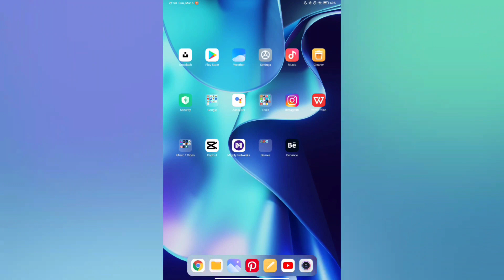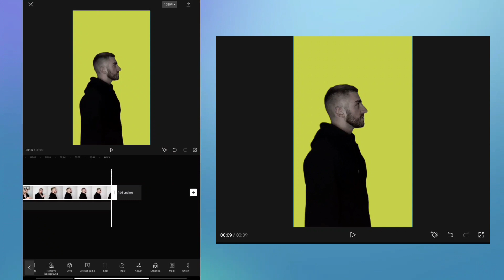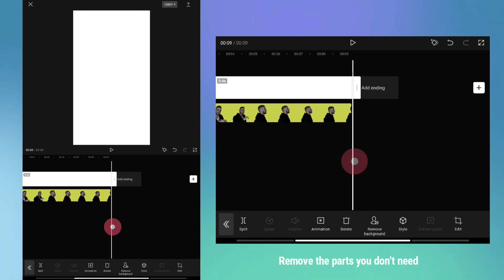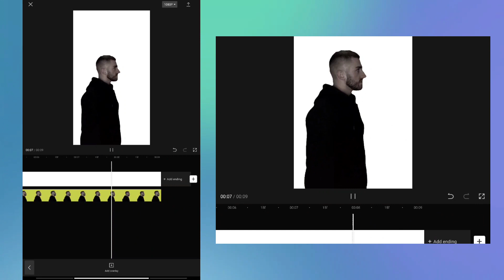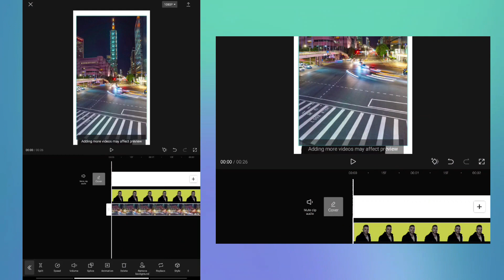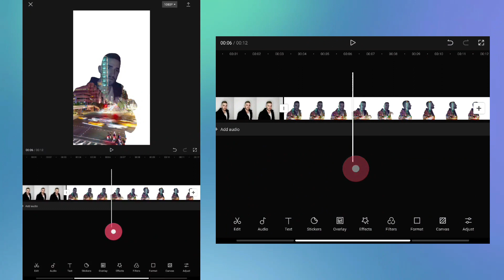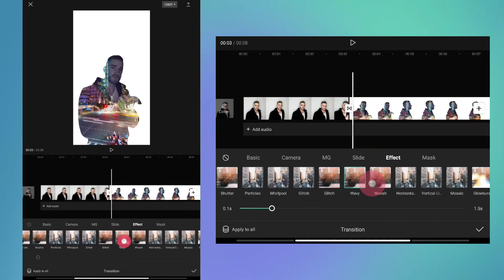CapCut DOUBLE EXPOSURE Video Effect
If you want to learn how to make a Double Exposure Effect in your videos using CapCut, this video is for you.
CapCut Tutorial
How to make double exposure effect in CapCut